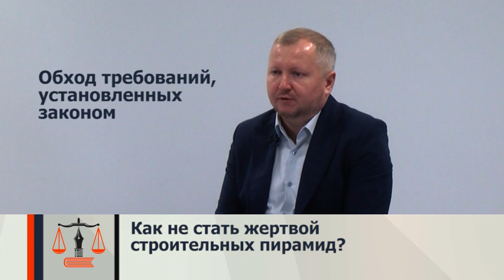Как не стать жертвой строительных пирамид?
Как не стать жертвой строительных пирамид, покупая квартиру в строящемся доме? Адвокат Сергей Сизинцев советует внимательно читать договор с застройщиком. Единственный законный вариант – закон долевого участия в жилищном строительстве. Но не все компании хотят и могут брать на себя предусмотренные им обязательства. И оформляют со своими клиентами совсем другие договоры. Какие? Подробнее в очередном выпуске программы «Закон».